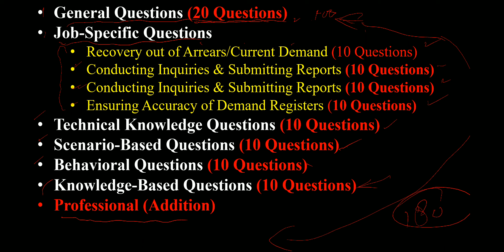100% Guess Questions for Inspector Inland Revenue Questions || Most Important 100 Questions